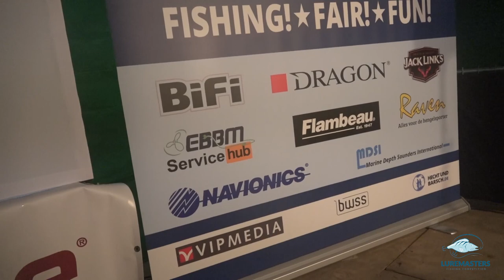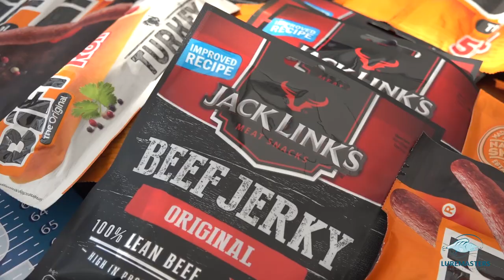Luremasters 2019 | The event movie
Looking back on a great tournament with a lot of positivity, great catches and happy winners!